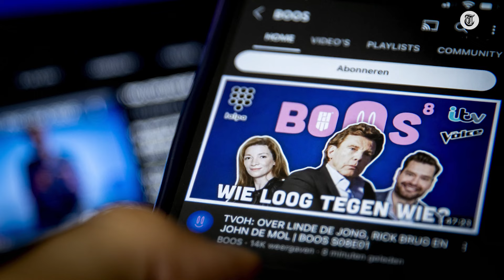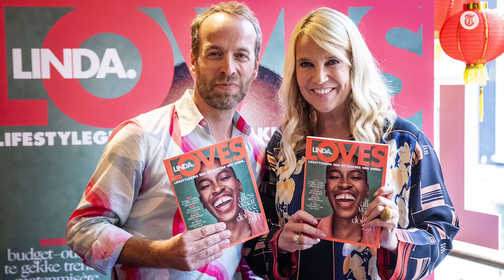‘Dit maakt het nu lastig voor Noa Vahle’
Sportverslaggever Noa Vahle staat als dochter van Linda de Mol vol in de schijnwerpers. Mediaverslaggever Jordi Versteegden heeft haar gesproken en vertelt hoe ze met haar status en alle kritiek omgaat.